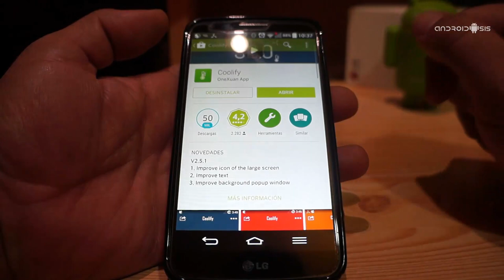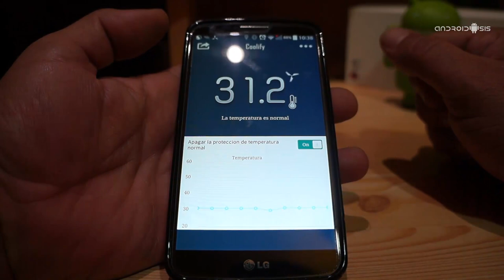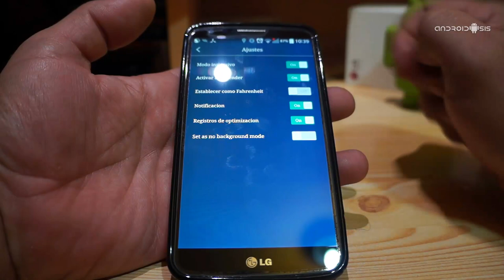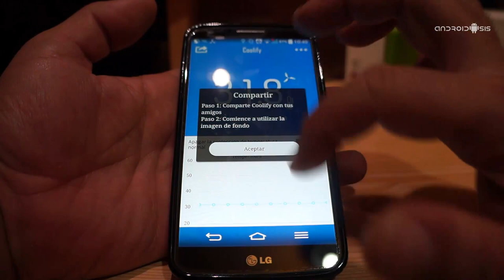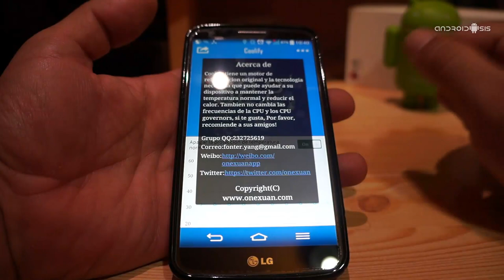Aplicaciones increíbles para Android, Hoy, Coolify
Coolify es una aplicación gratuita para Android, desarrollada por un miembro de XDA, y que nos va a permitir controlar la temperatura de nuestro Android, y en caso de necesitarlo, enfriarlo optimizando los procesos.